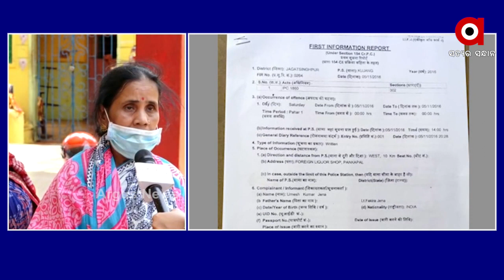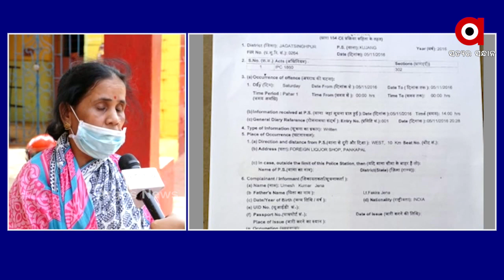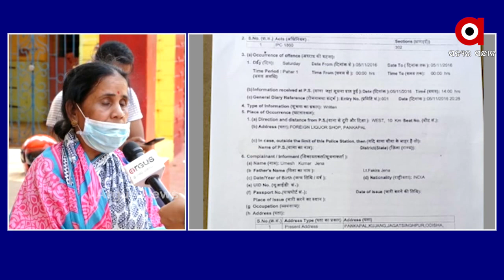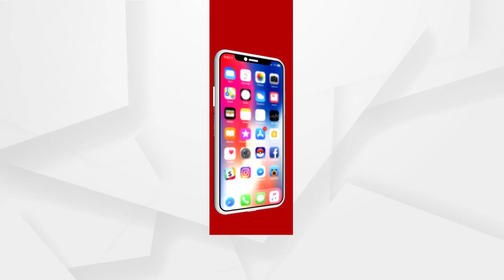ଆସାମୀ ମାନେ ମାରିଛନ୍ତି ବୋଲି କଣ ମାନିବେ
ଆସାମୀ ମାନେ ମାରିଛନ୍ତି ବୋଲି କଣ ମାନିବେ , ତଦନ୍ତ କରିବା ଦରକାର...